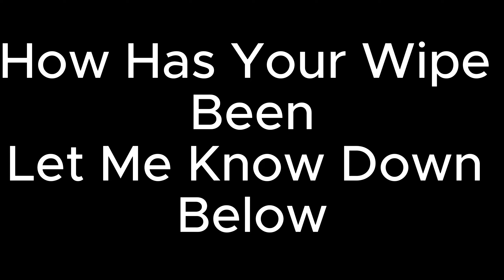BRAND NEW Wipe 5 KEYCARDS 4 GPUS AND 2 AIRDROPS - Ghosts Of Tabor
Things can go extremely well in ghosts of Tabor but... they can also be easily taken away in an instant. I am having an absolute blast in this game and i hope you all enjoy